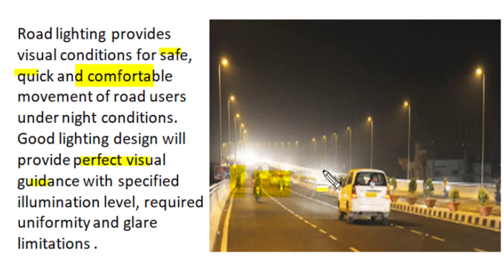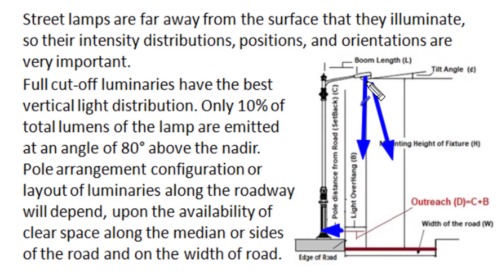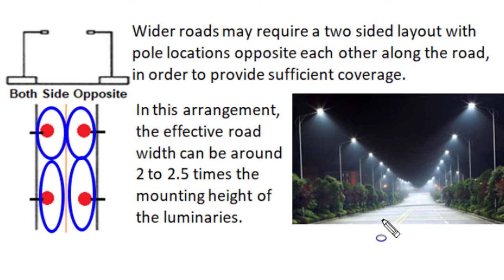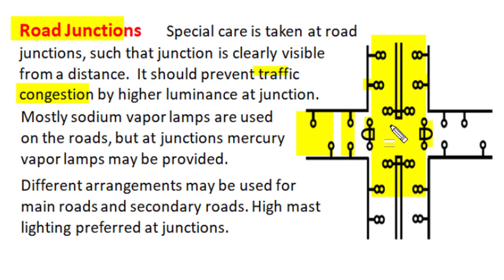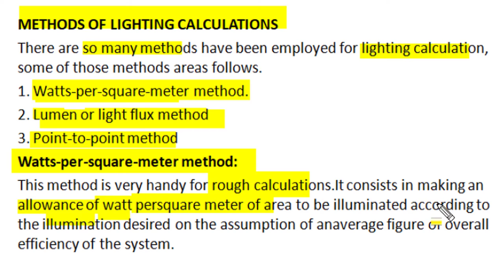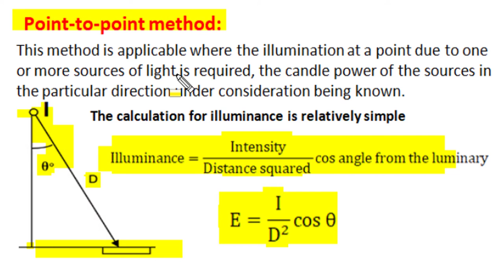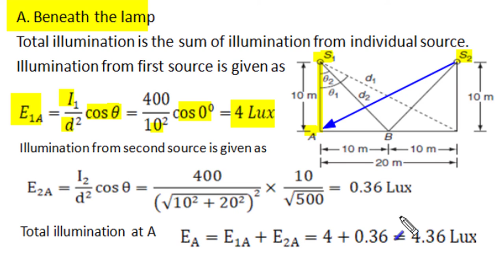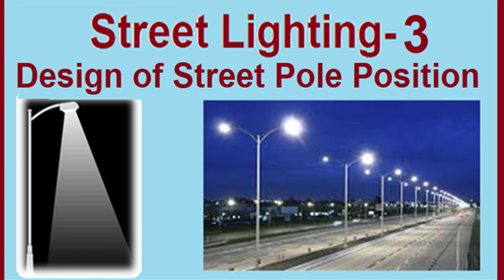Design of street lighting system, configuration of poles on road as per width, point by point method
This video on design of Street lighting system explain different orientation of poles as per width of road or space available. It describe types of roads and different lamps pole configuration used in street lighting. Basic characteristic of street light is described and all important design factor are well explained. Video covers numerical problems of lamp power calculations and lamp spacing calculation too by point by point method.